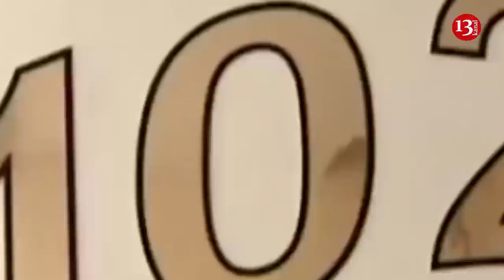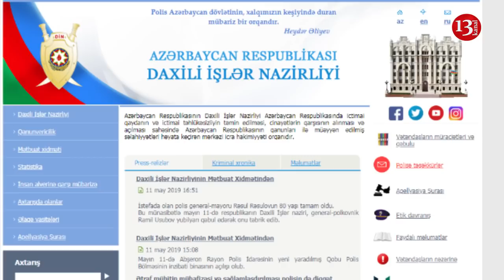"Bələdiyyələr torpaq satmaqdan başqa bir iş görmür"-Bələdiyyədə rüşvət görsəniz NƏ ETMƏLİ?